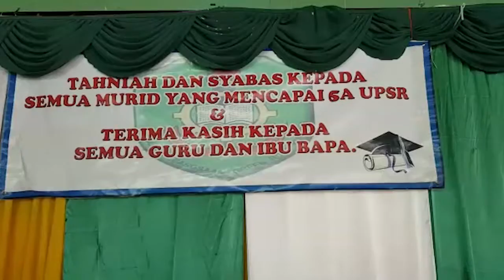284 pelajar memperoleh semua A dalam keputusan UPSR di Sarawak